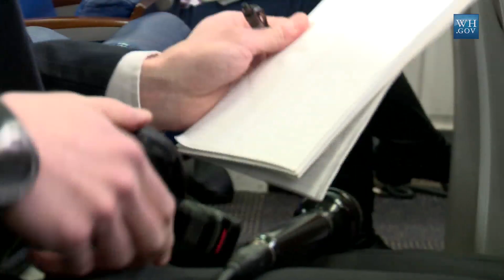West Wing Week 03/21/14 or, "24 Soldiers"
This week, the President celebrated St. Patrick's day alongside the Prime Minister of Ireland, continued to work toward a diplomatic resolution to the conflict in Ukraine, hosted Palestinian President Abbas, awarded 24 Medals of Honor, and traveled to Florida to speak on the importance of supporting working families.